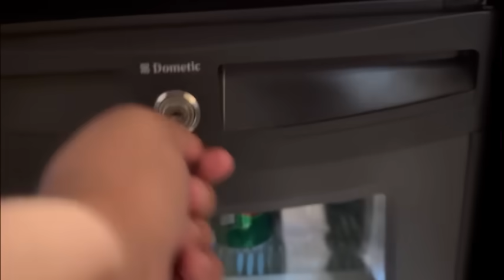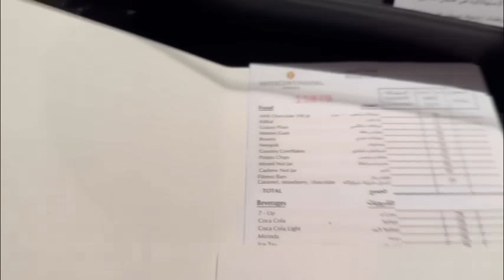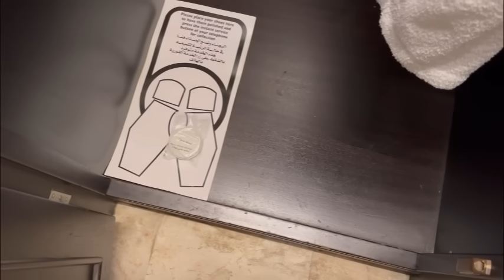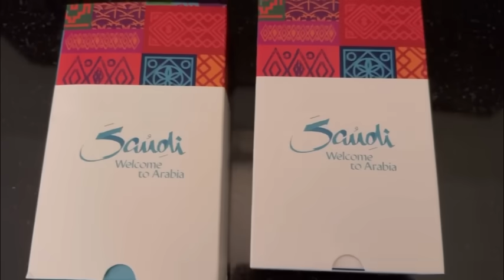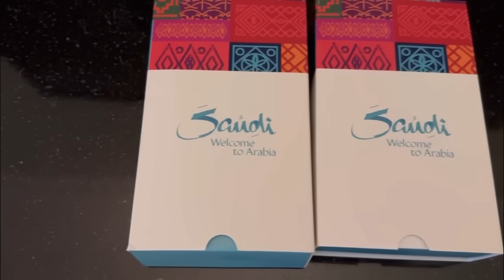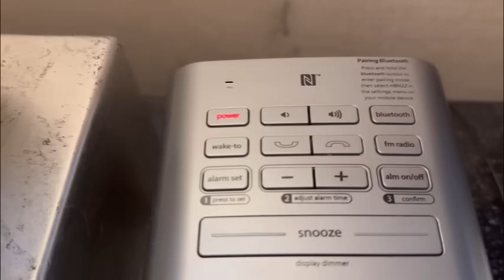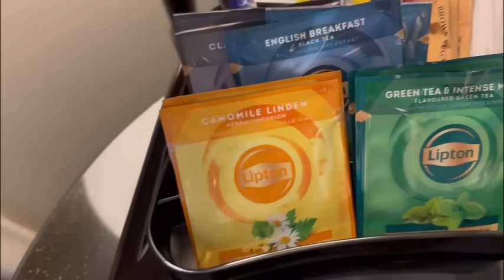Intercontinental Jeddah, Saudi Arabia 🇸🇦 | Full Room Tour | VIP 5 Star Hotel